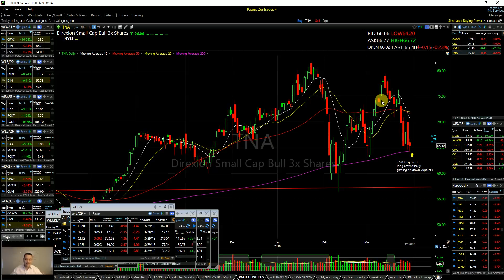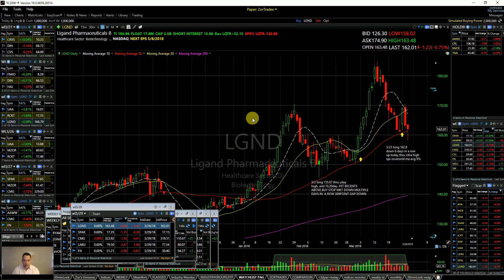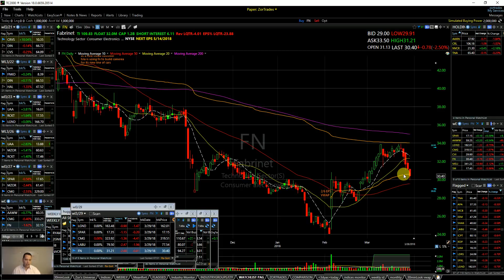MARKET UPDATE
1. The market goes up and down not up or down.
2. They finally got to the General $AMZN
3. $TNA
4. Bounces in corrective markets are brutal.
5. $LABU $SPAR $CMG $LGND $FN